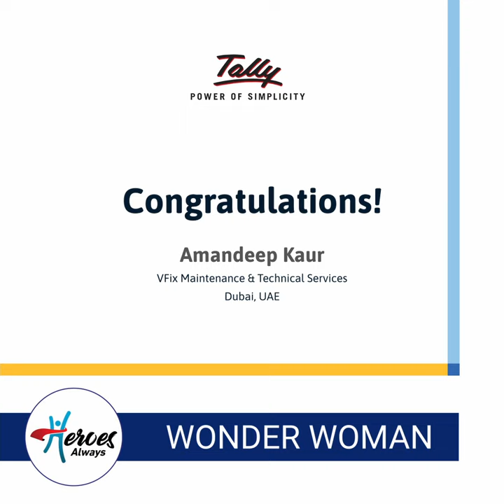Heroes Always | MSME Honours | Wonder Women | VFIX Maintenance Services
Let's hear it from those 👩WonderWomen👩, who were recognized this year, at the Middle East edition of the inaugural 🌟MSME Honours🌟 by Tally!

Happy to share with all of you what VFIX Maintenance Services Dubai has to say.